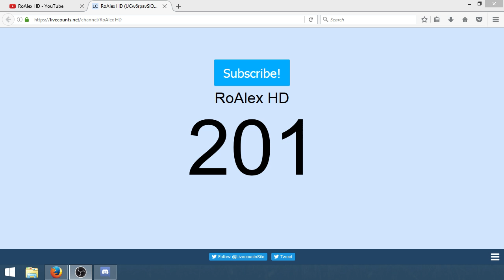200 subssssssssssssssssssssssssssssss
Salutare tuturor eu sunt Alex si bine v-am gasit pe canalul meu.
Nu uitati sa va abonati si sa lasati si un like.
Mai jos aveti despre calculator:
i5-480M
15.6 HD LED LCD
GT 540M
4GB Memory
Ne revedem la urmatorul episod.